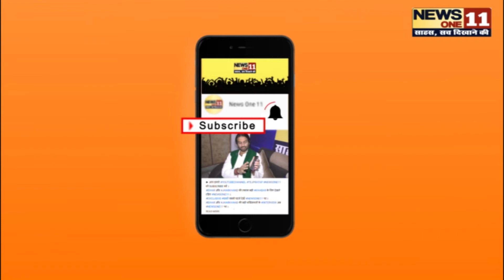पटना में लोगों ने फूंक डाले ट्रक, जानें क्या है मामला !